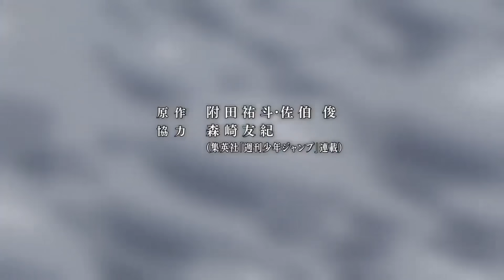Shokugeki no Soma : Opening 5 - Symbol [1080P]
SONG: Symbol / Luck Life

ANIME: Shokugeki no Soma Season 4
Synonyms: Shokugeki no Soma 4th Season, Food Wars! The Third Plate 2nd cour, Shokugeki no Souma: San no Sara (2018)
Japanese: 食戟のソーマ 餐ノ皿 遠月列車篇